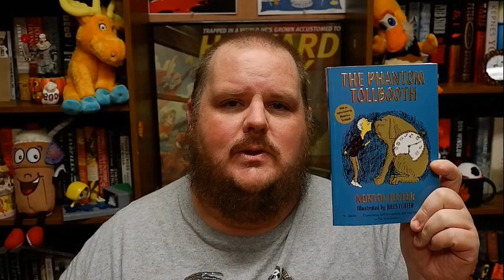THE PHANTOM TOLLBOOTH, by Norton Juster